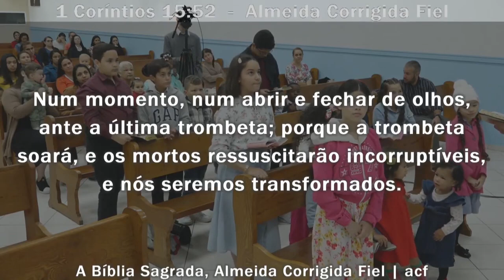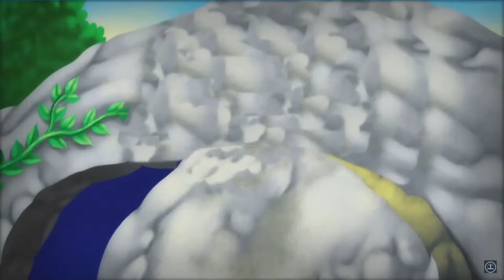19/02/2023 - Escolinha Das Crianças - Tema: Ressurreição